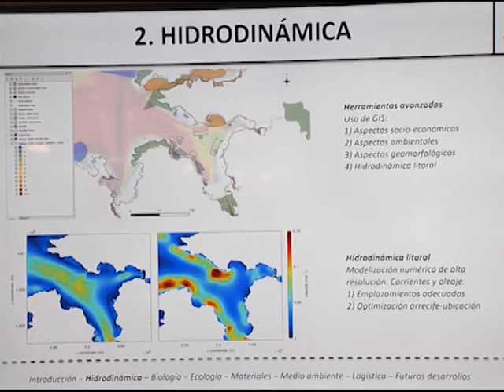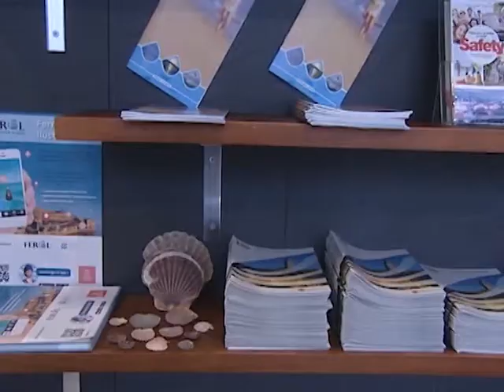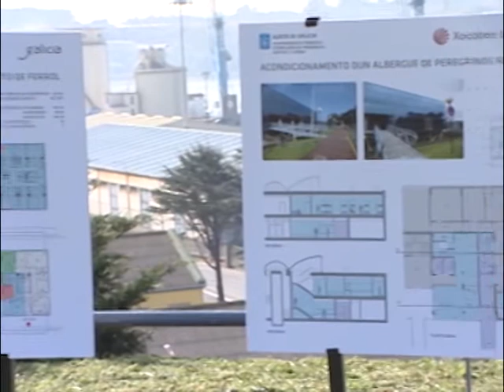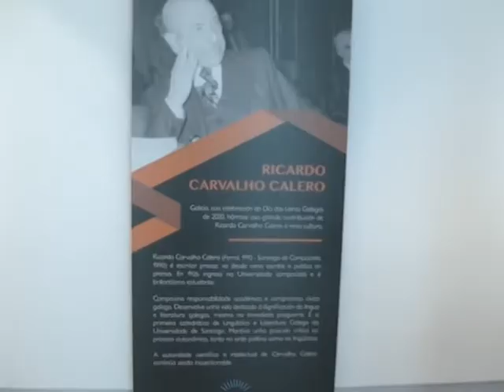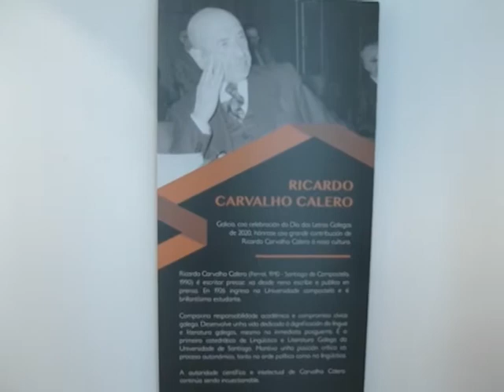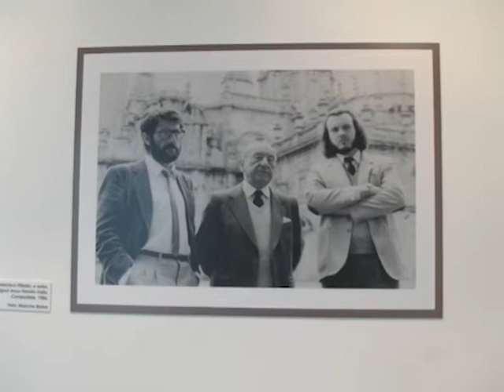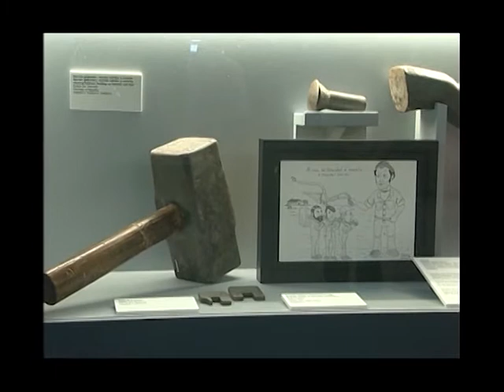INFORMATIVOS 06 05 2021 MARTES